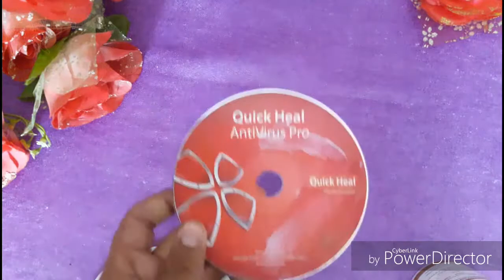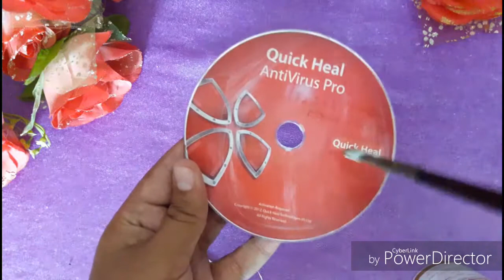Candle stand out of wste CD#Latest vedio 2018j#jay creation#draw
1.candle stand out of waste material

2.candle stand of shell and dvd

3.waste out of best of cd

4.waste out of best of pista shell

5.waste out of best of sea shell

6.draw